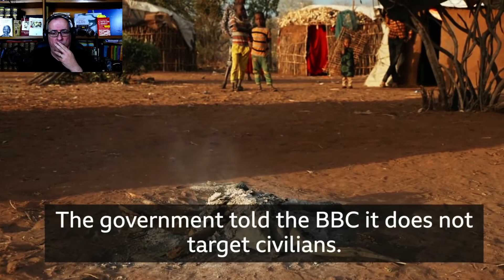Etiopia, (Speciale 2000 iscritti) Fallita l'offensiva del governo, i Tigrini avanzano!!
Il governo di Ahmed Abiy Ali ha iniziato l'offensiva contro le truppe tigrine il 9 ottobre, ma presto la spinta delle sue truppe si è esaurita.
La successiva avanzata tigrina ha subito portato importanti guadagni, Chilometro dopo chilometro si sono ora portati sull'importante crocevia di Dessié e l'hanno conquistata.
La via di Addis Abeba è aperta.